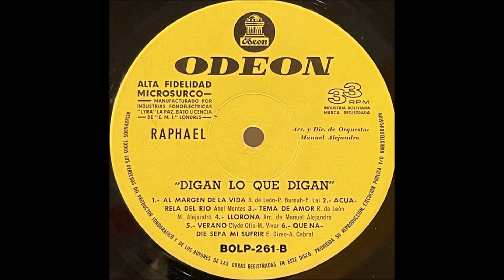RAPHAEL.''B.S.O. ''DIGAN LO QUE DIGAN.''.(MI GRAN NOCHE.)(12'' LP.)(1968.)